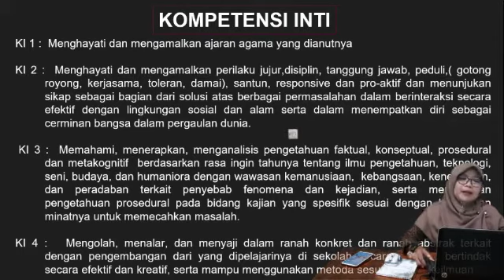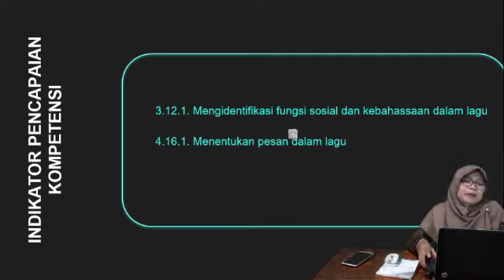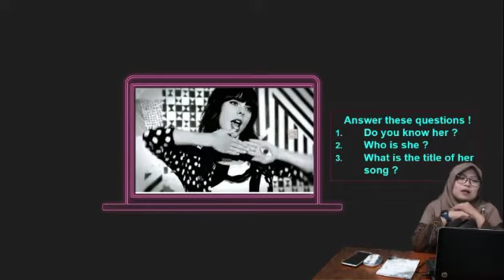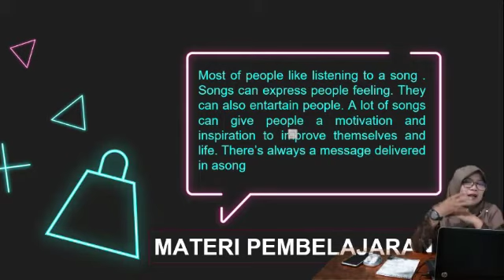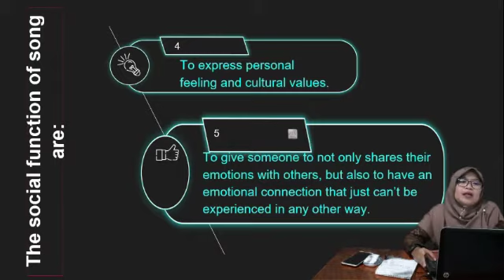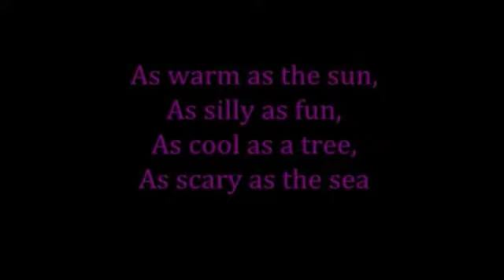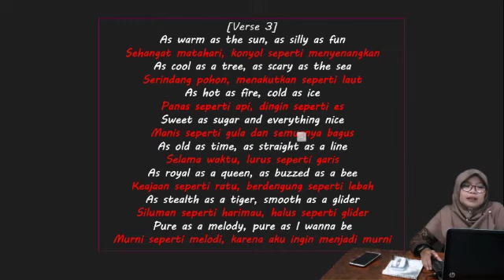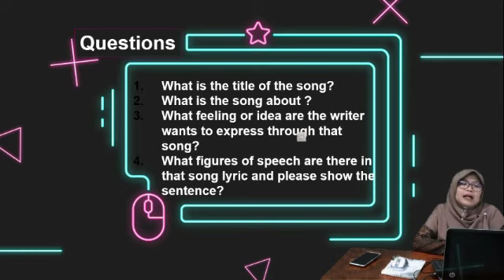Bahasa Inggris | Pembelajaran Online SMK Ma'arif NU 1 Ajibarang